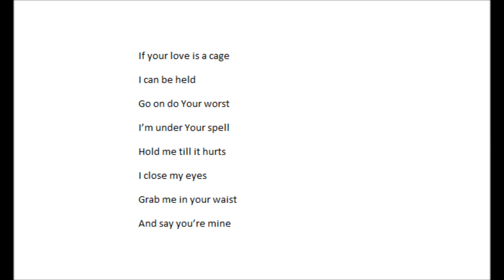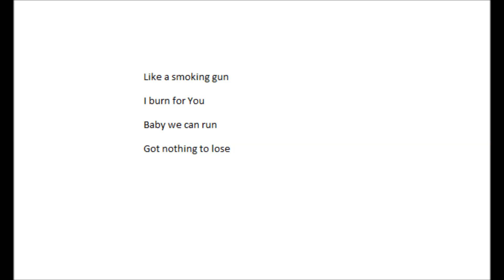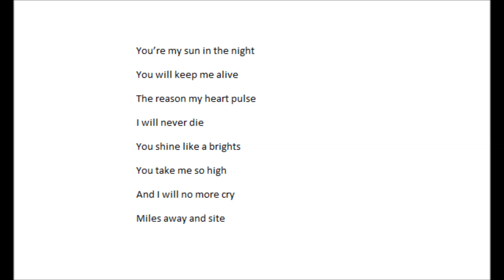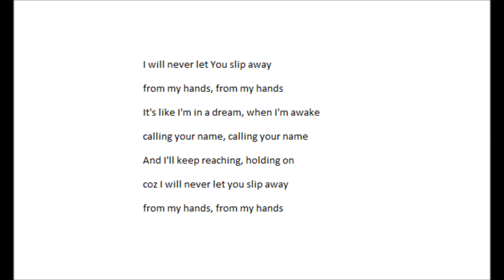Steven Stern Slipping away